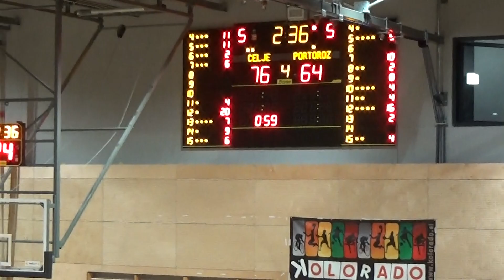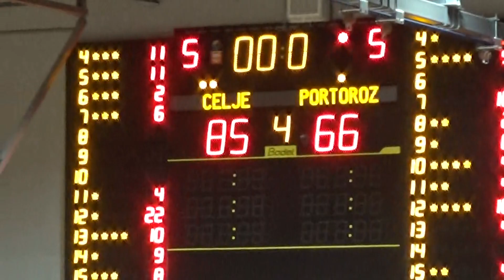Celje : Portorož - 4. kolo - 2. SKL za moške - Sezona 2019/20 - 4/4